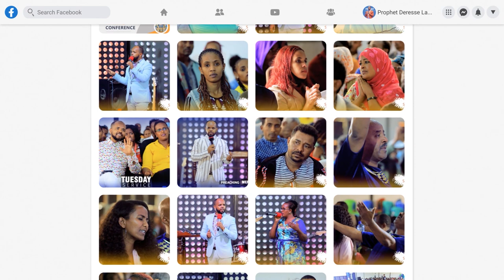ዛሬም ተስፋህ አላላቀም….አስደናቂ ትምሕርት በነቢይት ሳራ አብዱረሂም…Addis Ababa//አዲስ አበባ //ቁ.2// አጥቢያ